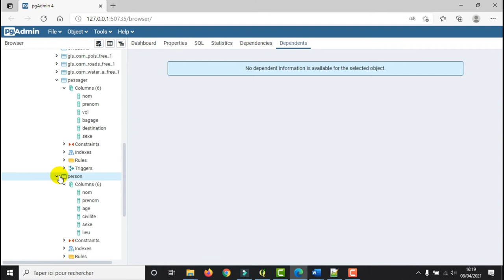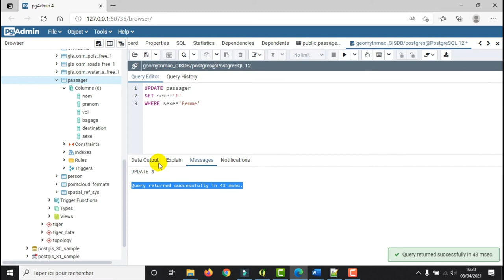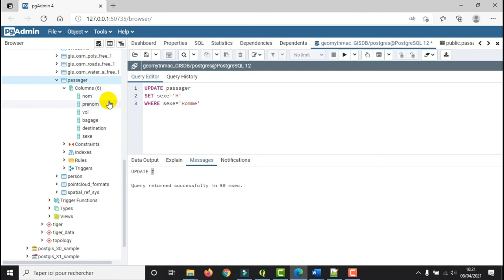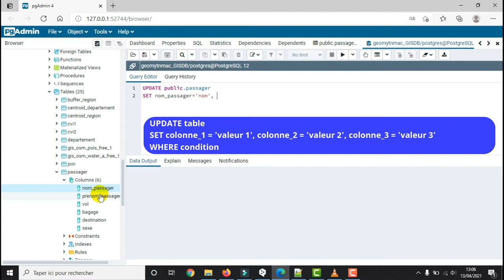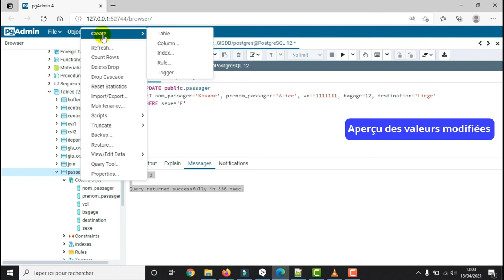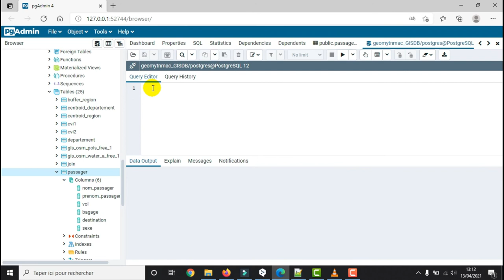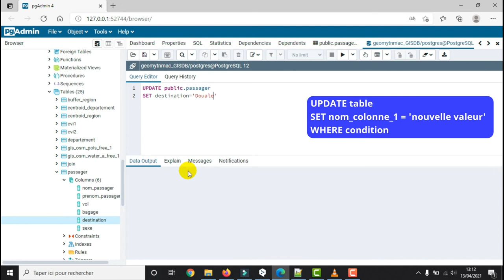[Geo_MYTNMAC] PgAdmin4 (42) SQL UPDATE | Mise à jour des informations d’une table existante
Cette vidéo présente la procédure d’utilisation de la fonction SQL UPDATE qui permet la mise à jour des informations d’une table existante.
Cette fonction permet d’effectuer des modifications sur des lignes existantes.
Très souvent cette commande est utilisée avec WHERE pour spécifier sur quelles lignes doivent porter la ou les modifications.